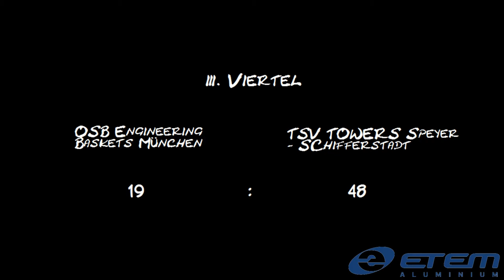OSB Engineering Baskets München vs. TSV TOWERS Speyer-Schifferstadt am 21.09.2014